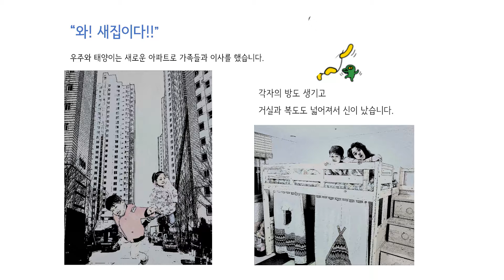내 마음을 전해줘!